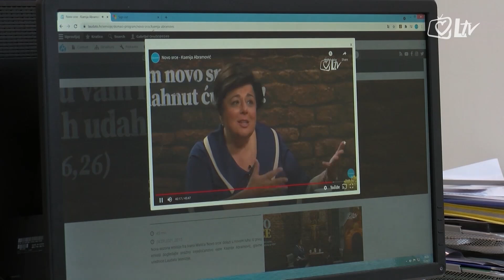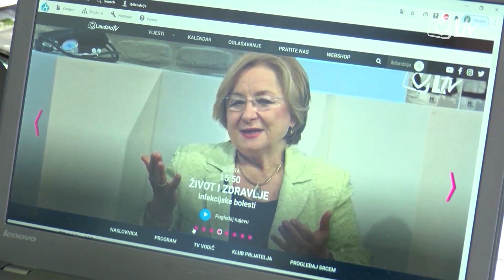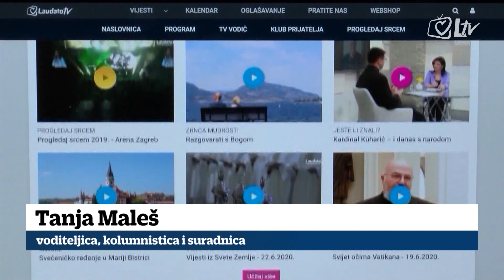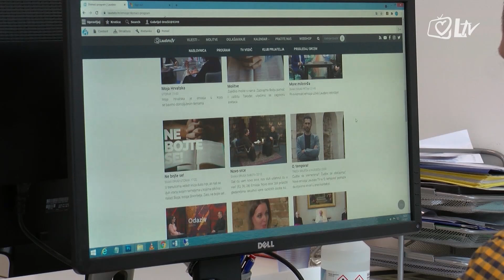Pregled dana 8.9.2021.